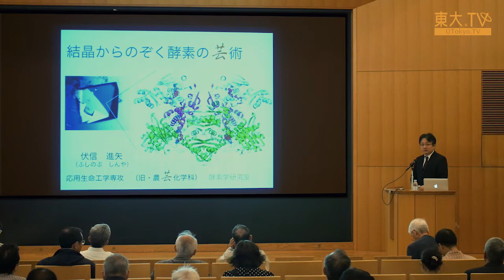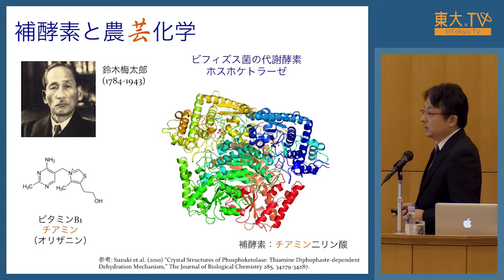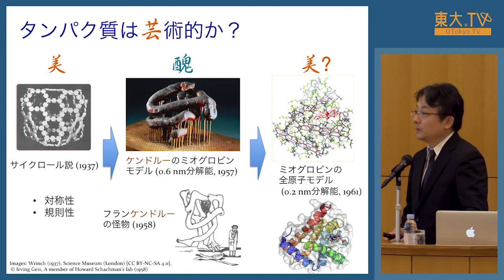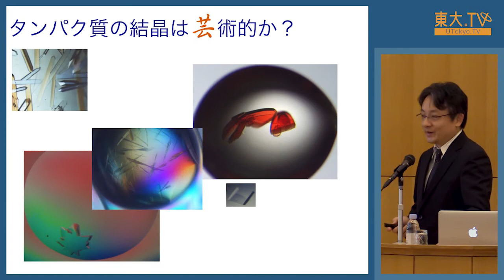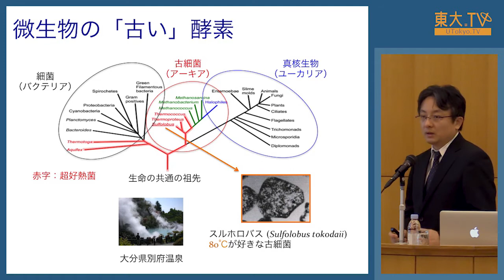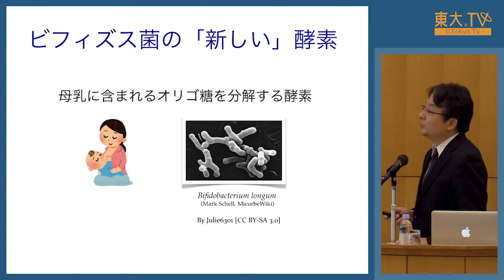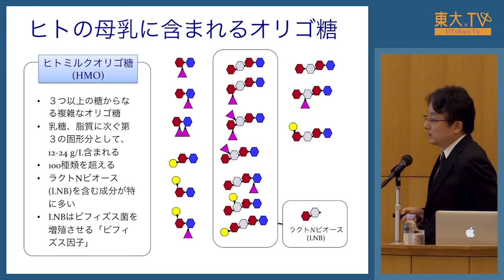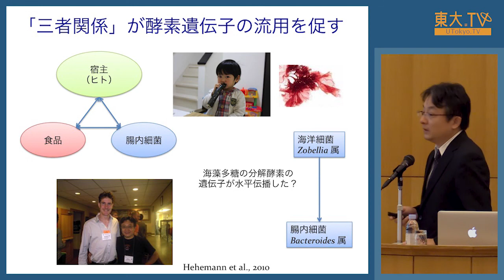伏信進矢「結晶からのぞく酵素の芸術」 ― 第51回農学部公開セミナー「農学における芸」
みなさんは酵素のかたちを見たことがありますか？

この講演では、さまざまな酵素のモデルや結晶の顕微鏡写真を示しながら、そのはたらきや美しさについて語ります。

関連動画：
農学部説明会ー高校生のための東京大学オープンキャンパス2016

Speaker: Shinya Fushinobu

Have you ever seen the shape of the enzyme?
In this lecture, Prof.Fushinobu talks about the functions and beauty of enzymes, while showing models of various enzymes and photomicrographs of crystals.